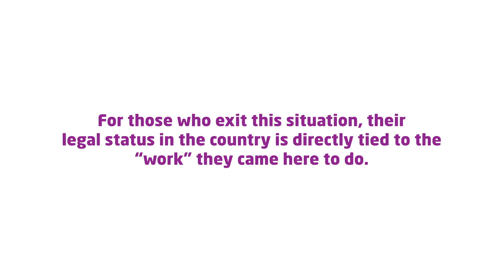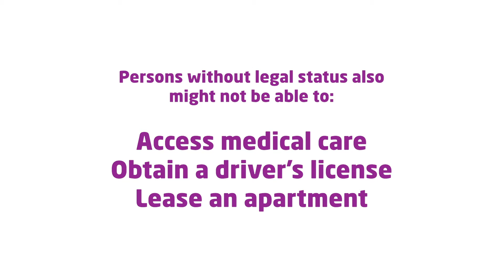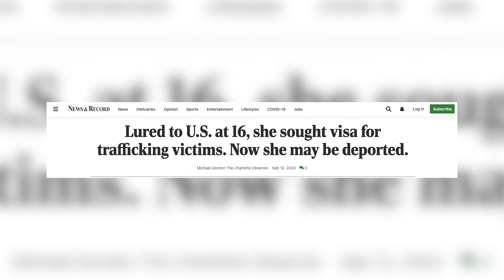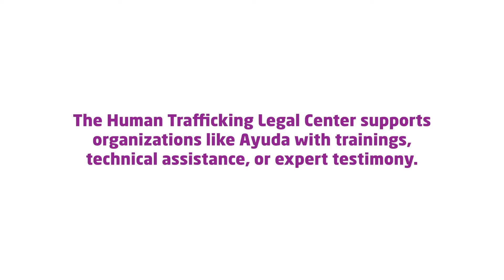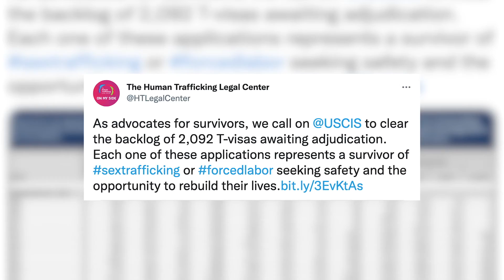Supporting Survivors: Navigating Immigration & Legal Status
Most trafficking survivors from foreign countries enter the United States through legal methods with expectations of gainful employment. Instead, workers discover that their "employers" exploit these circumstances and threaten their status.

For those who exit this situation, their legal status in the country is directly tied to the "work" they came here to do. Without that status, they encounter a whole new set of obstacles.

Trafficking survivors can apply for a T-visa, a special visa awarded to trafficking survivors so they may remain in the United States. Without this legal status, many benefits are denied. For example, a person may be able to access medical care or obtain a driver's license. While applicants are waiting for T-visa approval, they are vulnerable to detention or even deportation.

The Human Trafficking Legal Center supports pro bono attorneys and partner organizations with trainings, technical assistance, and expert testimony so they can achieve a successful outcome on behalf of their clients.

Learn more about our work supporting trafficking survivors as they seek justice

Thank you to the following individuals who contributed to this video:

Colleen Normille
Project End Supervising Attorney, Ayuda

Emma Jones
Pro Bono Attorney, Associate, Blank Rome LLP

Sarah Bessell
Deputy Director, The Human Trafficking Legal Center